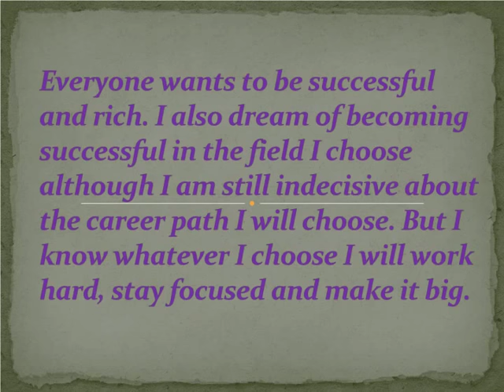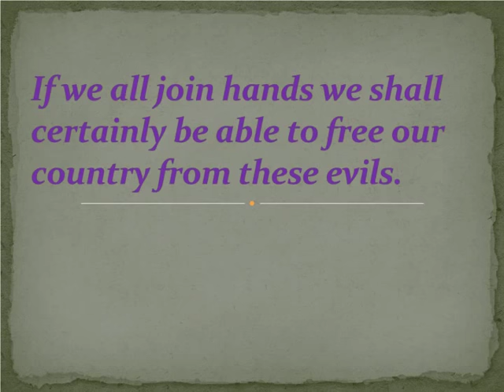Short Essay On MY DREAM For School /College Children | My Dream Essay - High School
Short Essay On MY DREAM For School /College Children